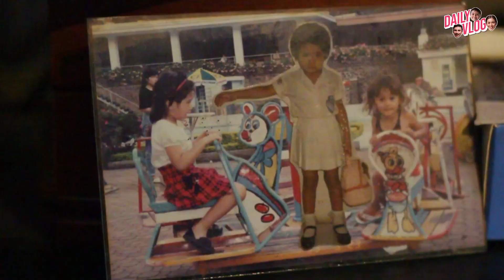KEHIDUPAN JEDAR SEBELUM MENJADI ARTIS !? TERNYATA SEPERTI INI !!